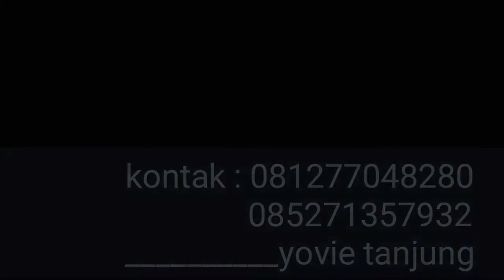YYart galleri. lukisan dan pertamanan.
Terima jasa seni lukis dan pembuatan taman hiasan halaman rumah, kantor, hotel, sekolah dll.